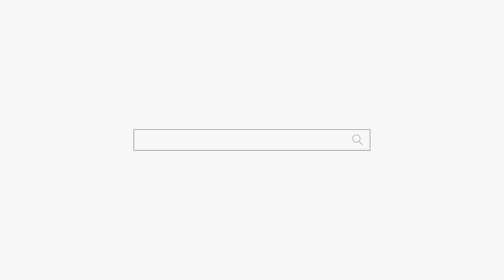이사 무조건 가세요! 성주 찾아 삼만리 용군TV 서천사 (일산점집 은평구점집 유명한점집 용한점집)